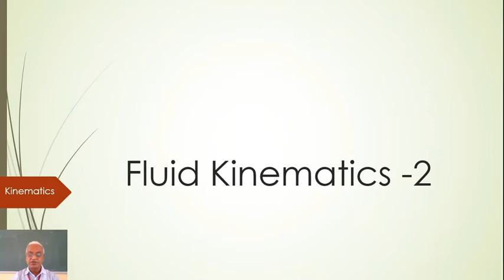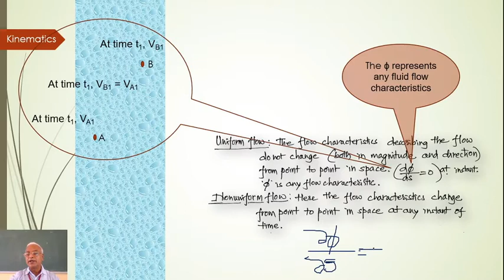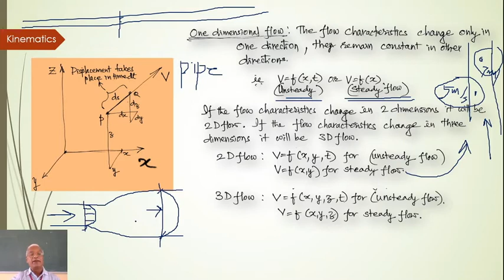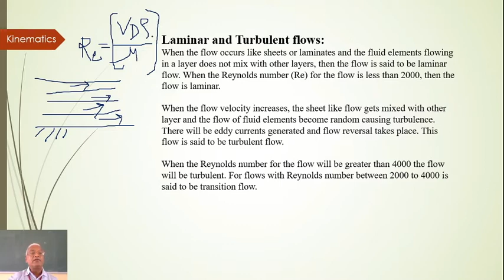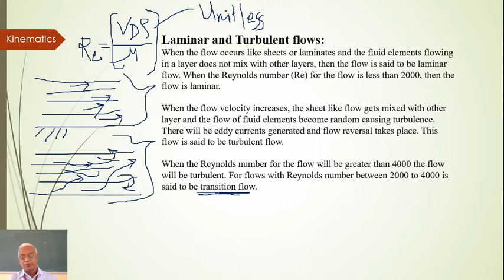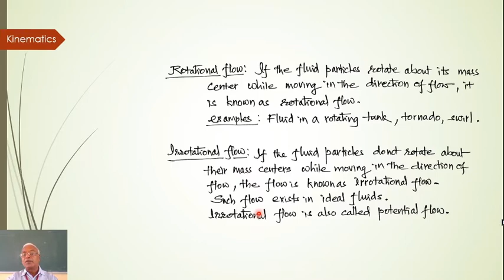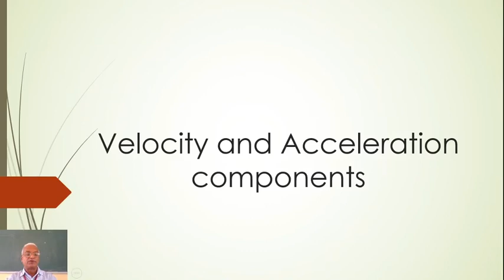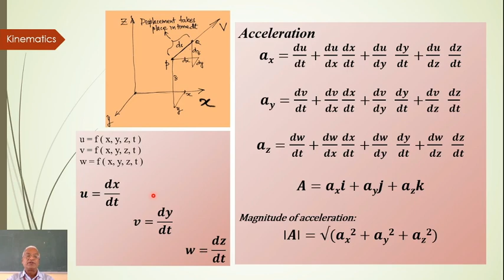Fluid KInematics types of flow and velocity & acceleration components